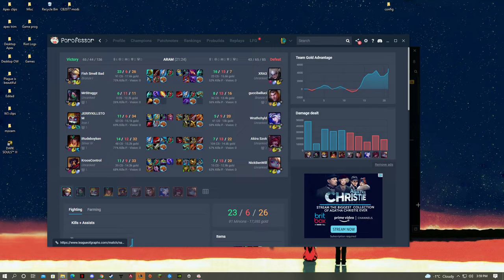I think Riot is trying to tell me something...